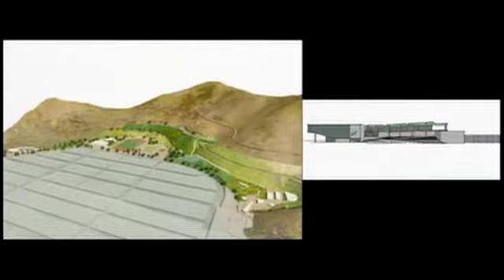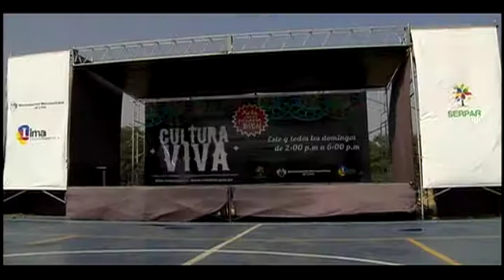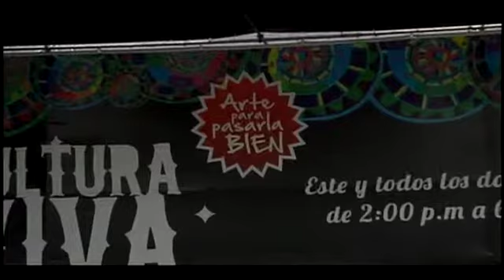UMBRALES : Espacios verdes - Cap 5